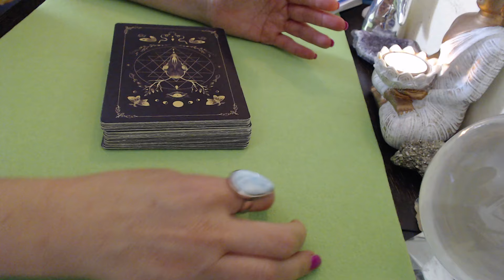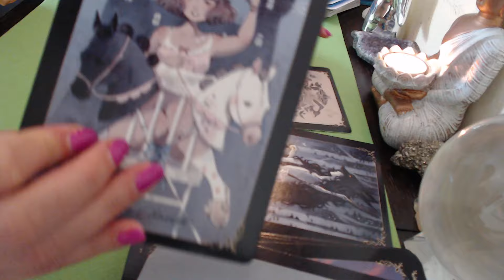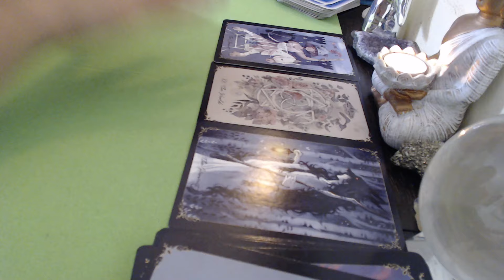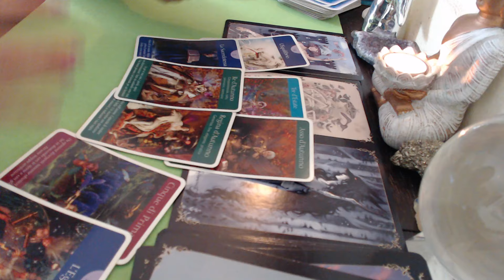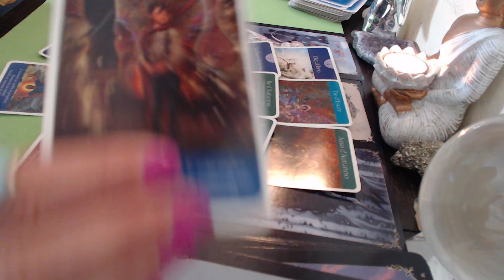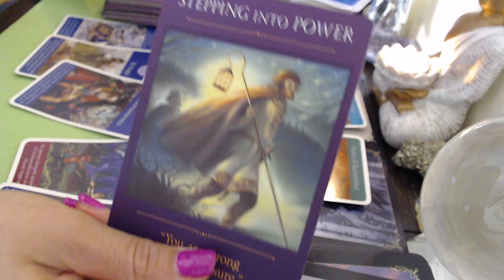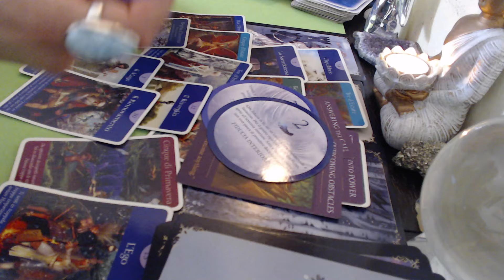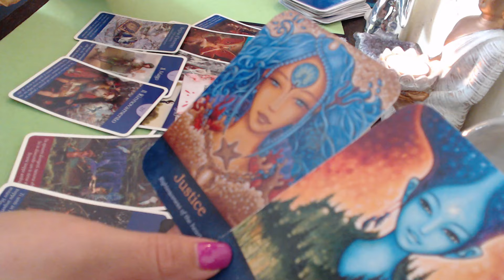🔮VARSATOR 💫HOROSCOP LUNA IULIE💜